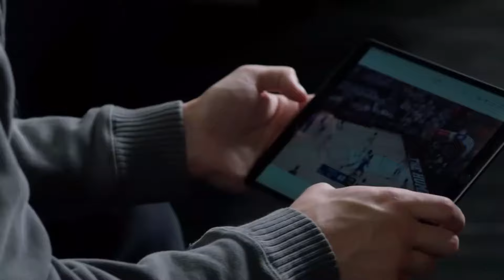The Genius Of The Rockets Drafting Reed Sheppard.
When you watch Reed Sheppard it’s just easy to see a player that can be very good at the NBA level. His skill set is valuable in the modern NBA as a combo guard. He checks off a ton of boxes in terms of intangibles. And really it’s just hard to see him not having a long NBA career barring health. While I don’t think Sheppard is the highest ceiling prospect ever, I had no problems with him going third overall to the Houston rockets. In fact that was the ideal landing spot for him in my opinion. Sheppard is a player that brings a lot to the table to like. And Houston fans should be excited that he’s on this roster now.

0:00 Intro
1:10 Reed Profile
3:45 Short Term Projection
5:49 Long Term Projection
9:30 Overview
12:00 Outro